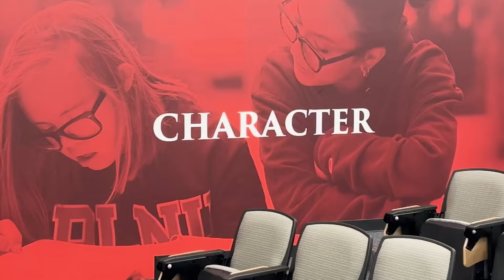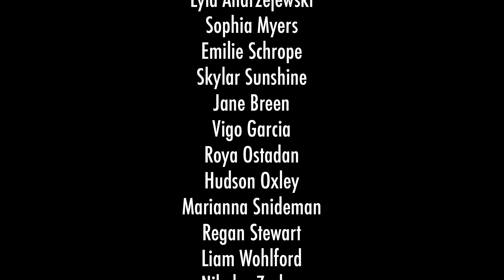Dons News 2024-25 E1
Welcome back to Cathedral!